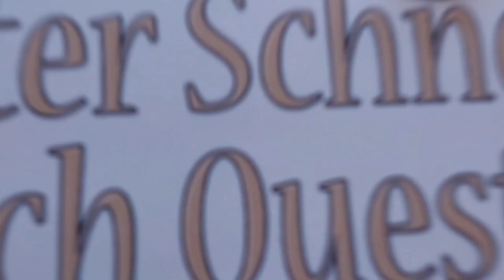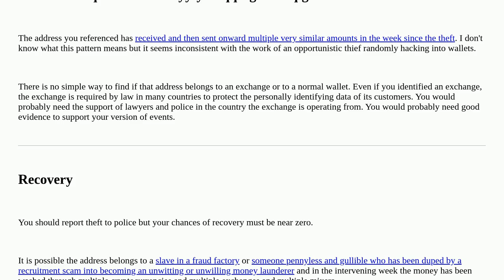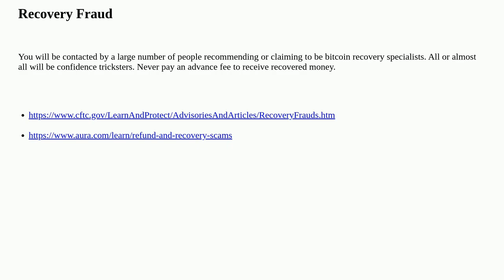Bitcoin: Is there a way to find a scammer who stole my Bitcoin from coinbase wallet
Is there a way to find a scammer who stole my Bitcoin from coinbase wallet

A special thanks goes out to the community

  theft